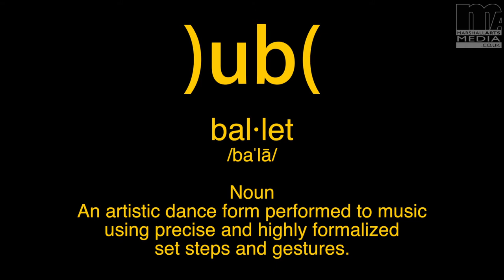Culture Night 2013 - Beat Carnival's Urban Ballet shows a real Belfast parade to the world!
Beat Carnival's Urban Ballet as Part of Culture Night Belfast 2013. Video shot on iPhone, edited on Final Cut Pro X from multiple segments.